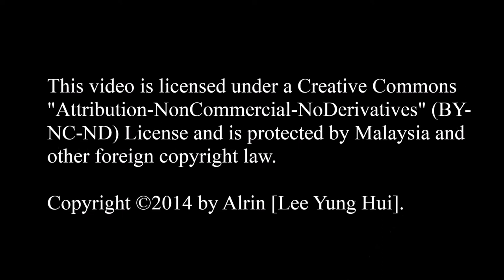mface 主播 - 恩恩 (Video 113 & 114)